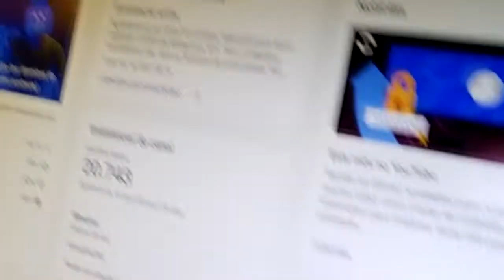O canal voltou!